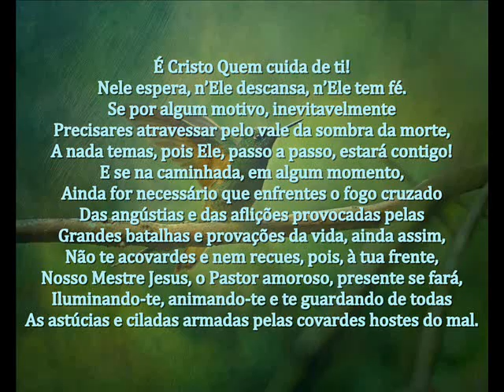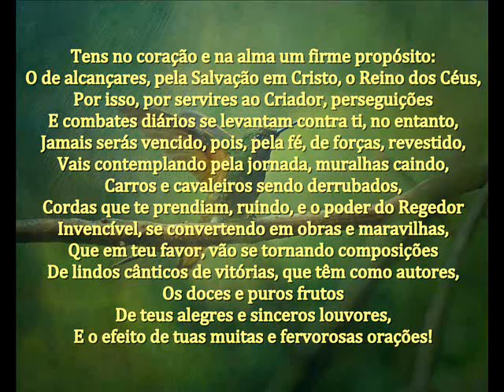EM CRISTO ESPERA, DESCANSA E TEM FÉ! - MENSAGEM DE DEUS PARA HOJE - PALAVRAS DE FÉ - MOTIVAÇÃO